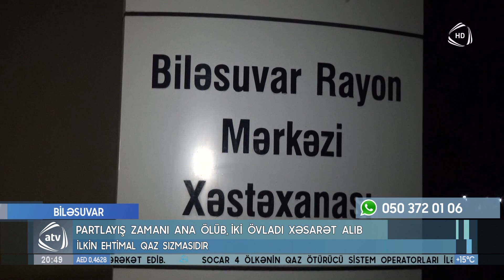Beşmərtəbəli binada partlayışın fəsadları